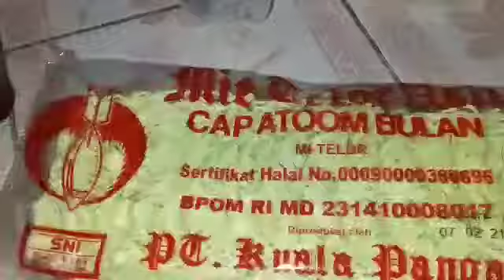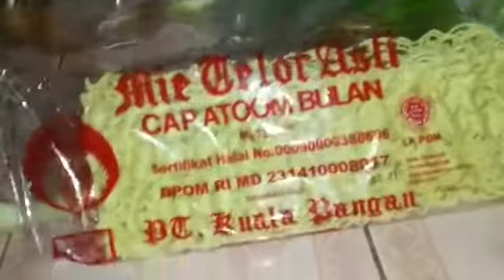Mie goreng basah ala suami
Maknyus. cobain deh